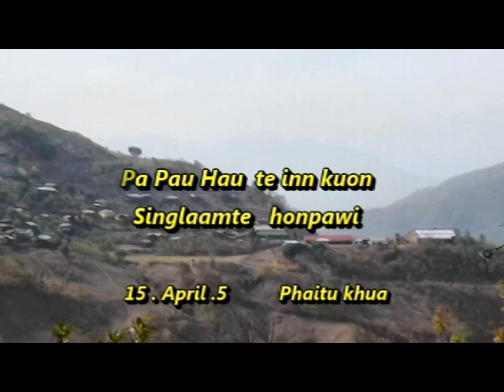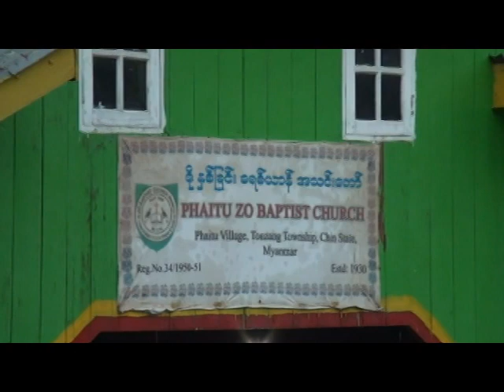2015 KUM PHAITU PART 1